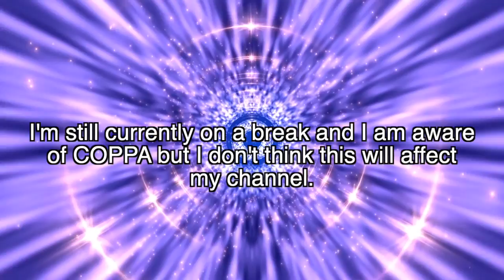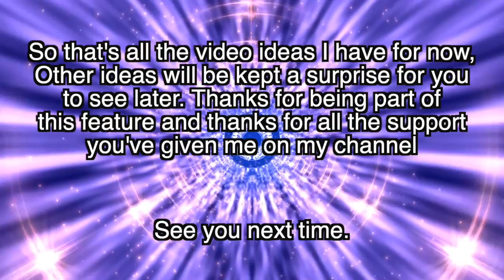The videos I plan to do this year